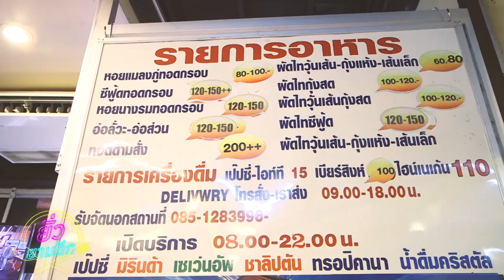หอยทอดร้านโปรดของ ญาญ่า อุรัสยา ยัวยามดึก Apopบันเทิง34